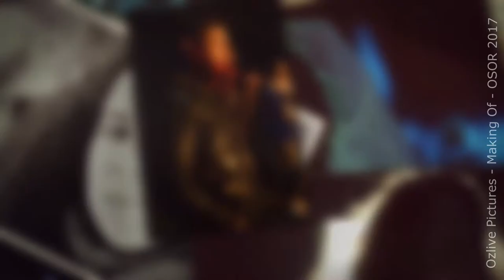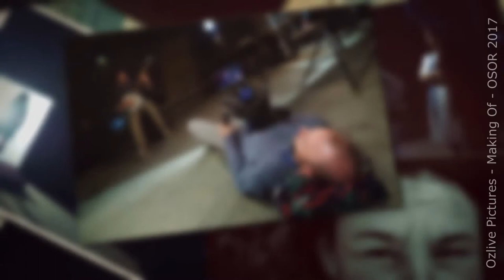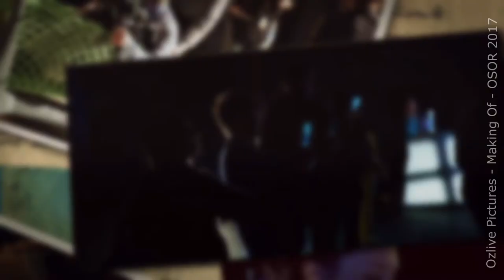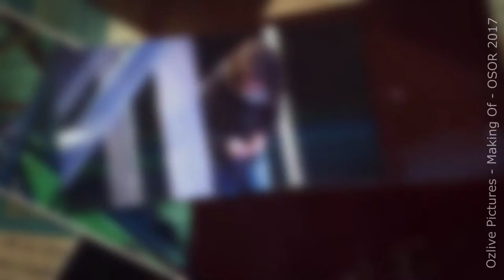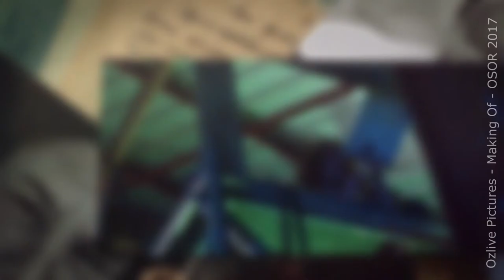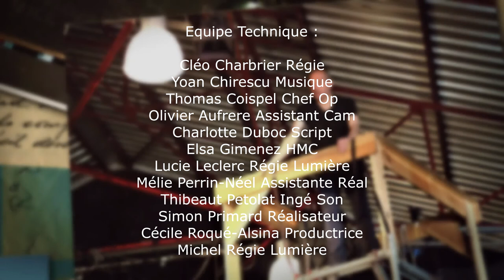-Making Of- court métrage "VOI(E)X" du Collectif Osor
Petit Making Of du tournage pour le film de Simon Primard.

Equipe Technique :

Cléo Charbrier Régie
Yoan Chirescu Musique
Thomas Coispel Chef Op
Olivier Aufrere Assistant Cam
Charlotte Duboc Script
Elsa Gimenez HMC
Lucie Leclerc Régie Lumière
Mélie Perrin-Néel Assistante Réal
Thibeaut Petolat Ingé Son
Simon Primard Réalisateur
Cécile Roqué-Alsina Productrice
Michel Régie Lumière

Comédiens :

Clément Ballet Le Patron / Monsieur Chien
Johara Belhman La Guichetière / La Jeune
Brune Chirac La Prof
Giulia De Sia La Baroudeuse / un Dératiseur
Adèle Liners La Bosniak / un Dératiseur
Tily Mandelbrot La Serveuse / la femme au serpent
Raphaël Plockyn L'Homme Pressé
Arthur Raynaud Le Poete / un Berger
François Rey Le Détective / un Dératiseur

et Gangsta familia officiel